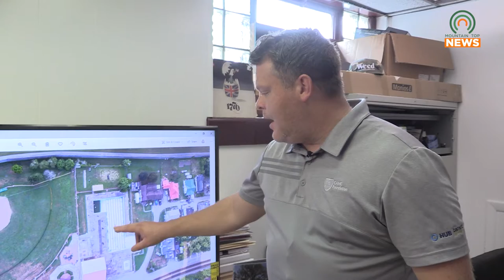Williamson Pool to be Converted Into Greenspace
This Fall, Williamson Parks and Recreation will begin converting the city's pool into green space for recreational activities.